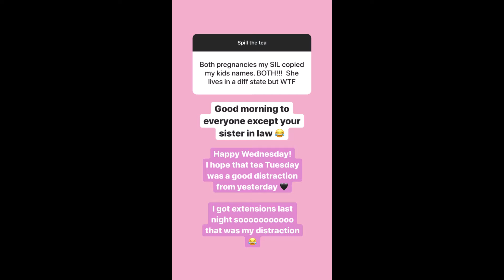Ponderosa and Plaid - 11.04.20